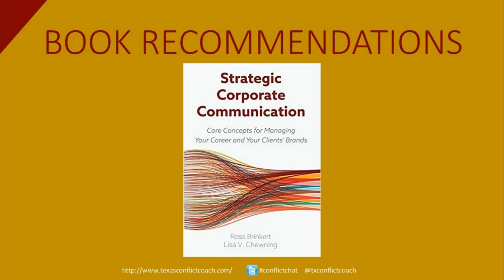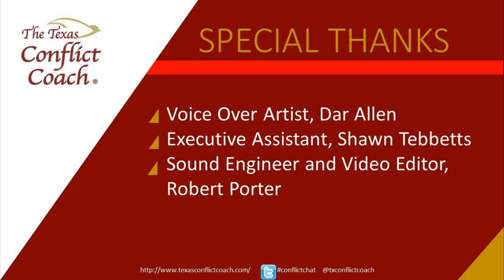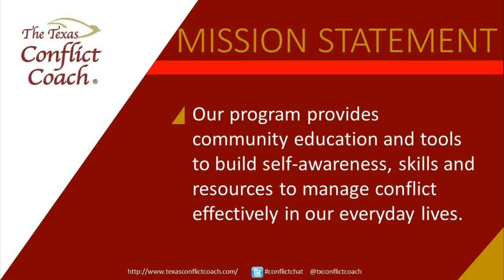The Gratitude Opportunity: Expressing Gratitude at the Best and Worst of Times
Gratitude communication involves expressing appreciation or thanks to others. Hear powerful, real-life stories of individuals who shared moments of gratitude in their work lives. Take away tips to guide you in your own life, whether handling a difficult situation or simply savoring a situation that’s already amazing.

Dr. Ross Brinkert is an associate professor of corporate communication at Penn State Abington. Ross recently completed a three-year research project on gratitude communication in the workplace and is currently writing a book titled The Gratitude Opportunity. Ross is a sought-after professional speaker with over 15 years of experience and is well-known for engaging participants with customized content, a lively style, and clear and practical takeaways.